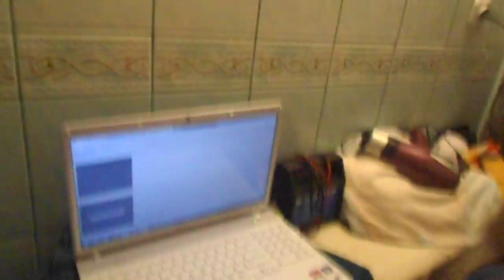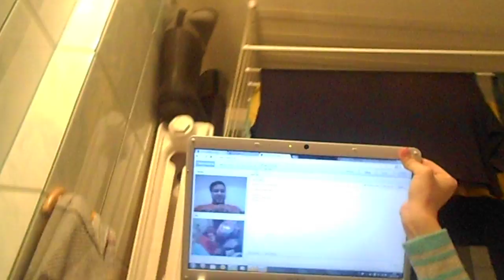......:::::: PODRÓŻ APACZA DOOKOŁA SRACZA :::::::.......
UWAGA !!! FILM ZAWIERA SCENY DRASTYCZNE !!! 18+ ONLY !